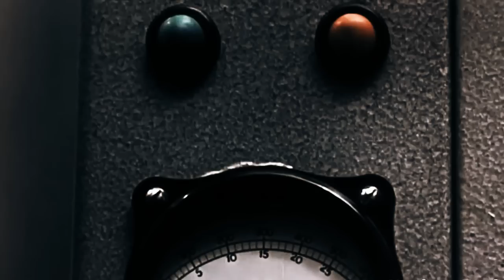Useless ID - How To Dismantle An Atom Bomb (Official Video)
From their album - State Is Buring. Released July 1st 2016 on Fat Wreck Chords.